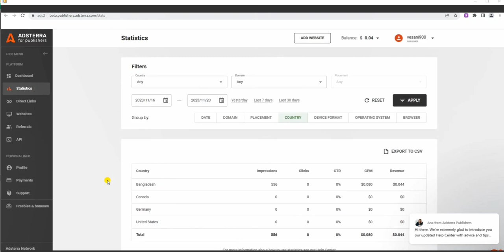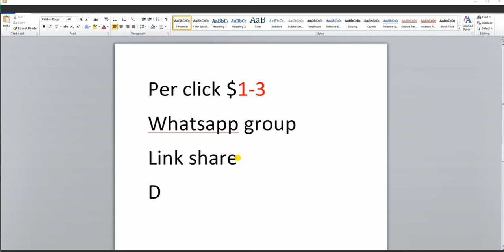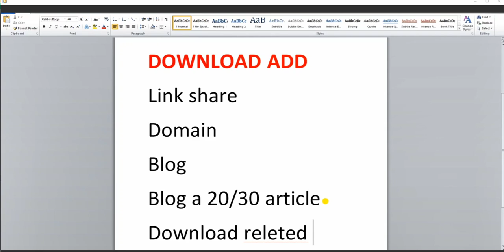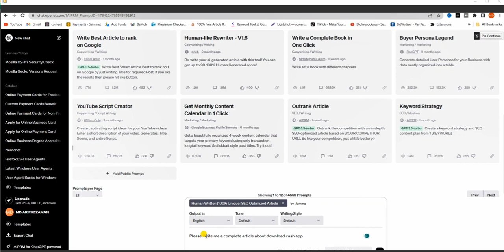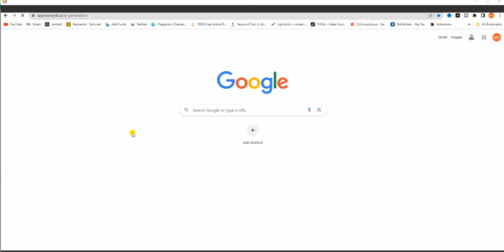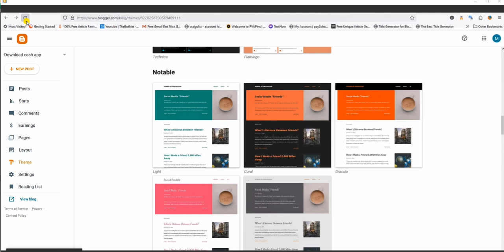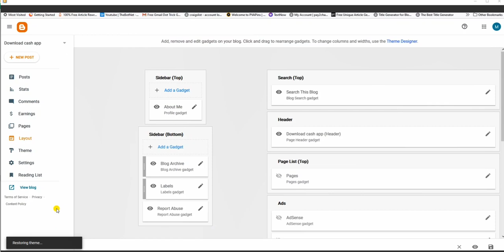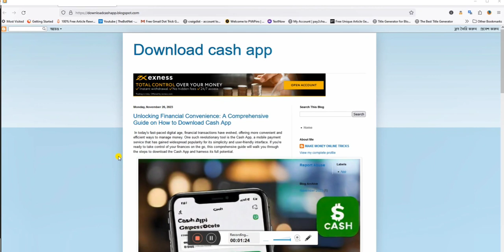how to earn per click $1-3 from Adsterra 2023 | High CPM secret tricks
How to Earn Money From Adsterra | adsterra se paise kaise kamaye | adsterra complete course
Adsterra Earning Trick | Adsterra CPM Secrete Trick | Earn Money From Adsterra
Adsterra Secret Earning Trick A to Z Full Process || Adsterra Earning Trick | Make Money From Online
Adsterra একাউন্ট করে ইনকাম করুন প্রতিদিন $100 | How To Create Adstera Account | Direct Link Ads earn
প্রতিমাসে $135 USD ইনকাম | Free earning trick | Adsterra high CPM | Adsterra monetization setup
Earn $49 on One Click || Adsterra earning trick || Adsterra Direct Link Earning